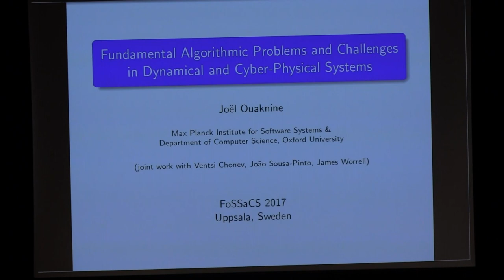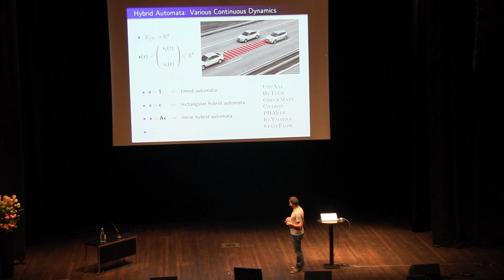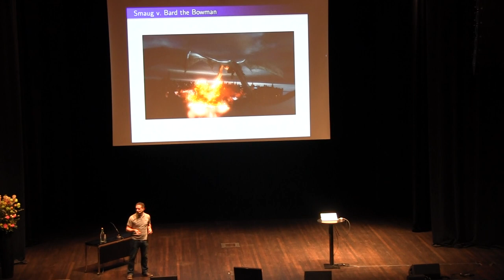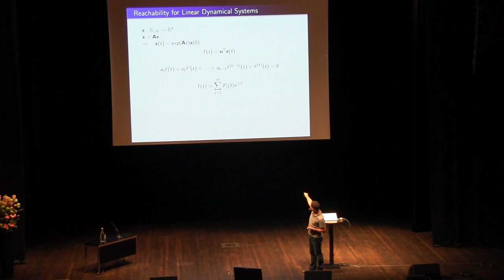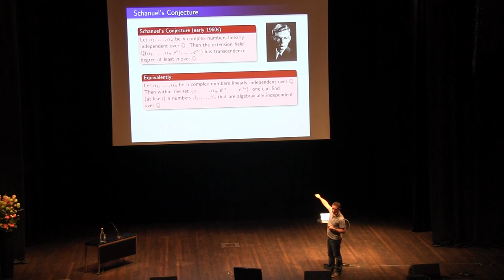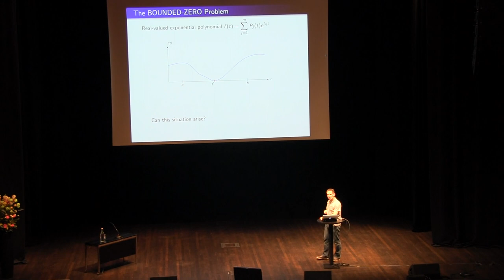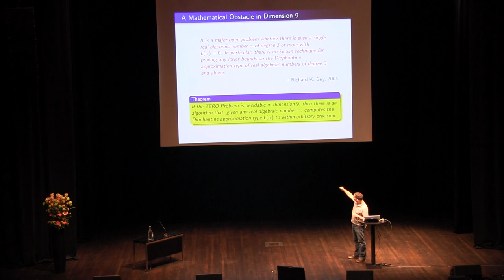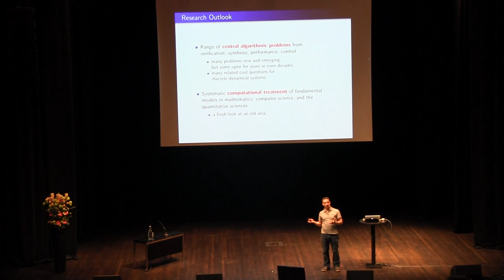Fundamental Algorithmic Problems and Challenges in Dynamical and Cyber-Physical Systems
FoSSaCS invited talk, given by Joël Ouaknine (MPI-SWS, Germany, and University of Oxford, UK).

Dynamical and cyber-physical systems, whose continuous evolution is subject to differential equations, permeate vast areas of engineering, physics, mathematics, and computer science. In this talk, I consider a selection of fundamental algorithmic problems for such systems, such as reachability, invariant synthesis, and controllability. Although the decidability and complexity of many of these problems are open, some partial and conditional results are known, occasionally resting on certain number-theoretic hypotheses such as Schanuel's conjecture. More generally, the study of algorithmic problems for dynamical and cyber-physical systems draws from an eclectic array of mathematical tools, ranging from Diophantine approximation to algebraic geometry. I will present a personal and select overview of the field and discuss areas of current active research.